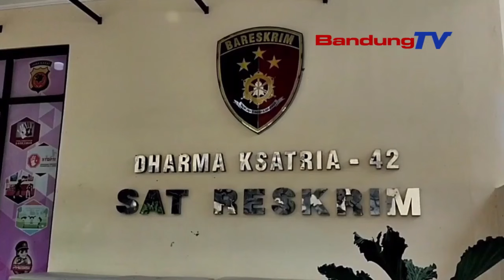PRIA TEWAS DIKAMAR HOTEL, TANGAN TERIKAT DAN TERBUNGKUS PLASTIK